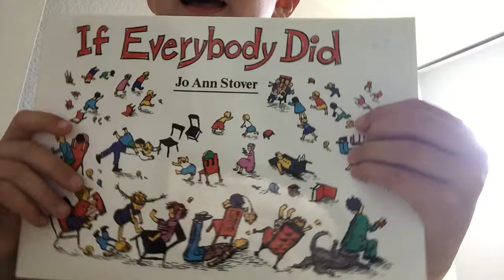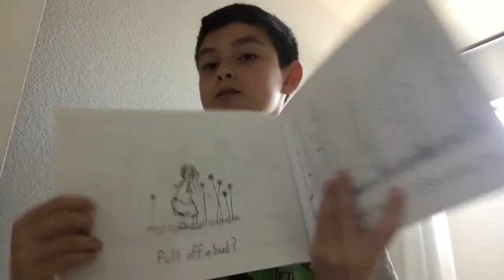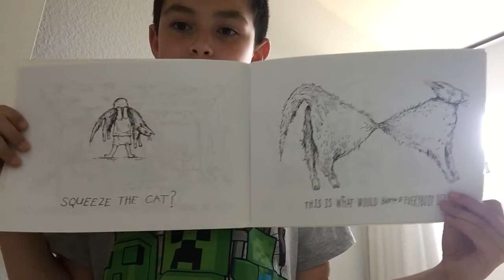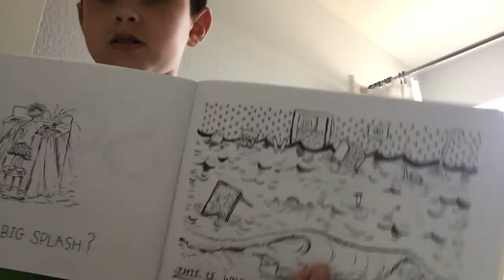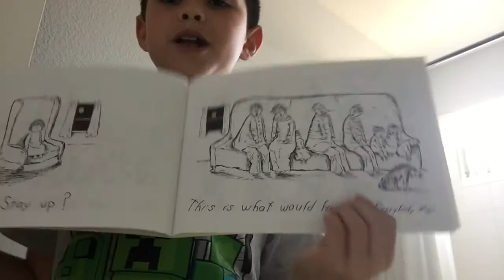If Everybody Did